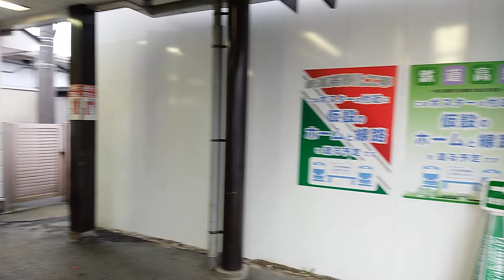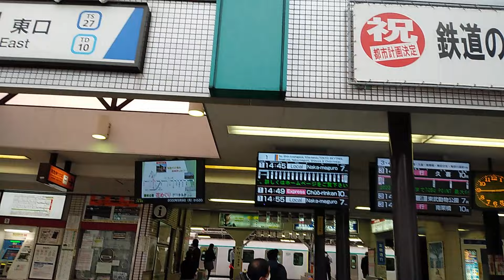"仮ホーム？仮1番線？" 姿を現した春日部駅・高架化【仮駅舎・上りホーム】 東武スカイツリーライン・春日部駅【東口】～高架化工事の進捗状況：令和4年11月(下旬)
高架化工事が本格的に始まった
スカイツリーラインこと
東武鉄道・伊勢崎線の春日部駅

姿を現し始めた東口の構造物を
現改札口と共に撮影してみました

高架化が完成するまでの間の
仮設の建物かと思っておりましたが
どうやら高架化完成後も使用できる様な
シッカリとした作りの建物が建てられていました

前回の撮影には見られなかった
跨線橋と仮設1番線ホームにとして使用されそうな
構造物が出来ていました

この建物の完成後には
1番線を仮線に移し
改札口等々も仮駅舎へ移し
高架線建設に向けて
下り本線等も仮線への移設に進むと思われます

｛ 撮影：令和4年11月30日 ｝